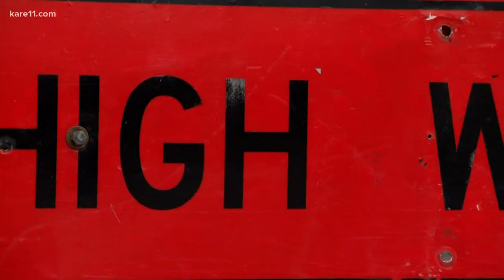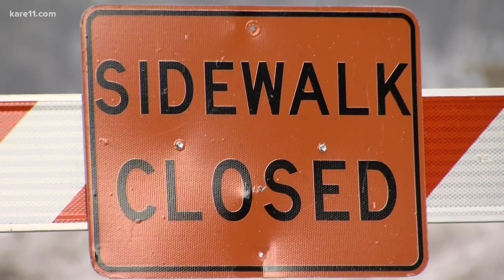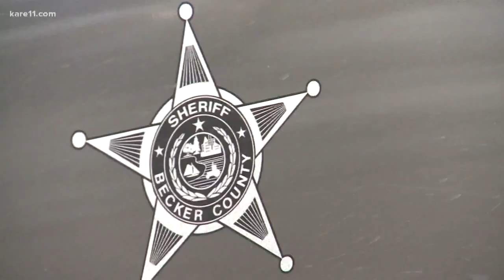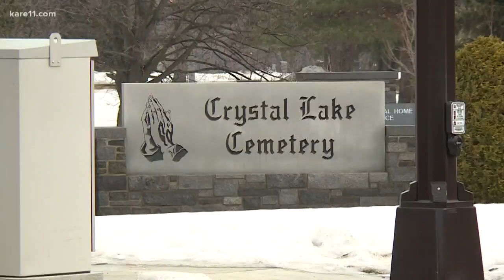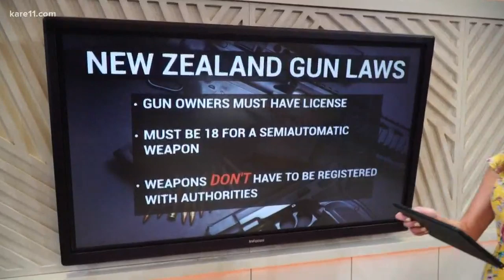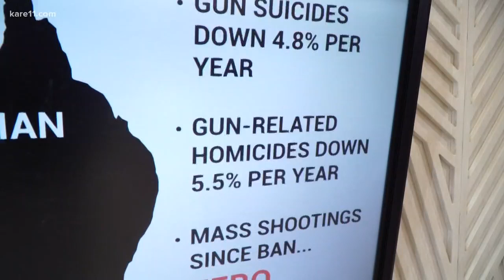Morning headlines 3-21-19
Here are the morning headlines for Thursday, March 21, 2019.